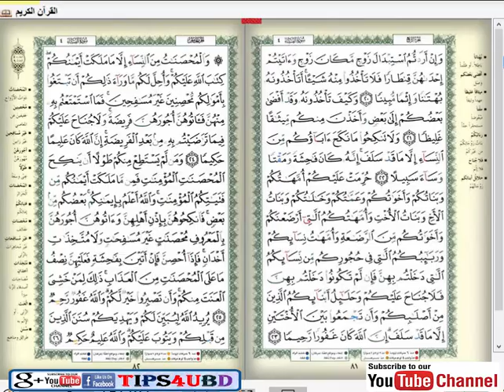সুমধুর কন্ঠে ০৪ তম পারার তেলাওয়াত||Hifzul Quran Tilawat para 4 Beautyful Recitation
আসসালামু আলাইকুম।
পুরো কোরআন শুনতে প্লে লিষ্ট চেক করুন। ভাল লাগলে সাবস্ক্রাইভ করতে ভুলবেন না

Related Channel :
Islamic Channel BD
Shahin Multimedia
Anibas

৩০পারা কোরআন শরীফ,
quran, tips4ubd,
৩০পারা কোরআন তেলোয়াত,
القرآن 1-30 ل, কোরআন ৩০ পারা তেলাওয়াত,
কোরআন শরীফ, quran 30 para,
 الكريم, al quran, koran, quran sharif, quran
৩০পারা কোরআন তেলাওয়াত, ৩০পারা কোরআন শরীফ, ৩০পারা কোরআন তেলোয়াত, ৩০ পারা,,সু-মধুর কন্ঠে সম্পূর্ণ ৩০পারা কোরআন তেলাওয়াত,সুমধুর কন্ঠে ৩০ তম পারার তেলাওয়াত,হিফজুল কোরআন পারা ৩০
Hifzul quran para 30